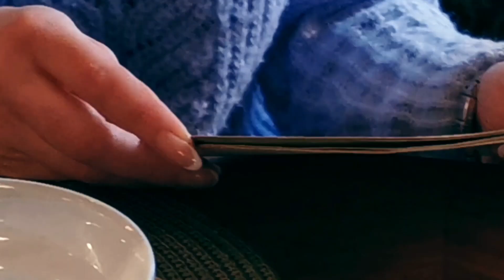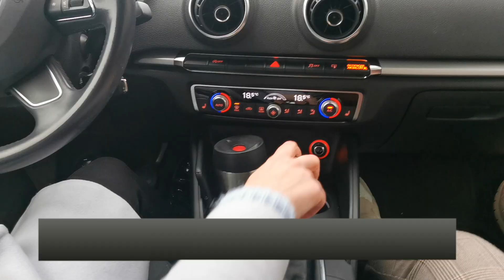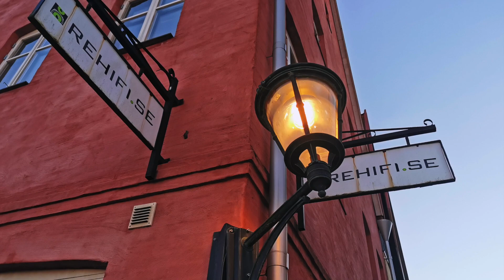Vlog.Sweden🇸🇪Швеция. Рождество 2021. Рождественский Лунд/ярмарка в Якриборге.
Город Лунд, на юге Швеции, тоже готовится к Рождеству. И, хотя больших рождественских ярмарок в этом году не было, всё равно, было приятно побродить по празничному городу, попить чай в чайной комнате Alice&Kattens и псетить небольшую рождественскую ярмарку в сказочном городке Якриборге.